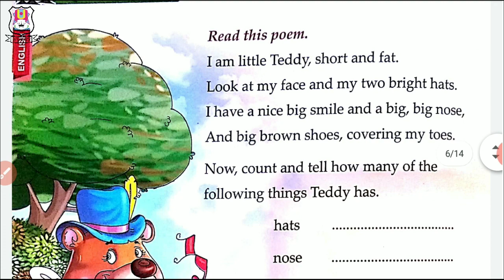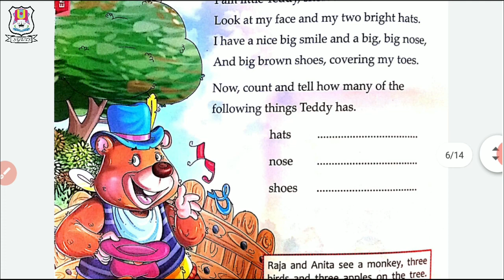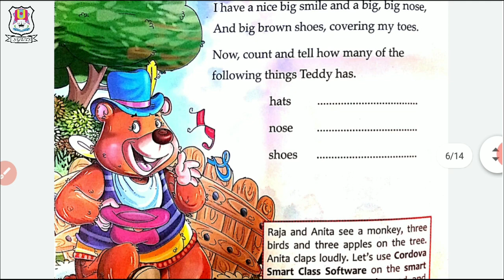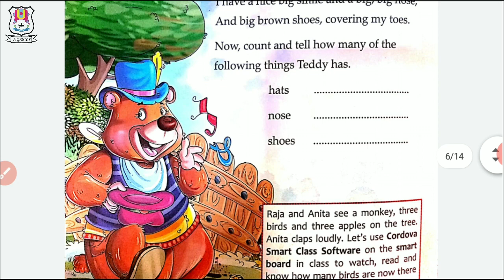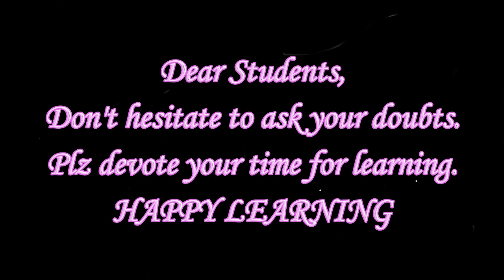Std.1 || ENGLISH || Ch.2 || How Many || Shree Ghanshyam English Teaching School NADIAD || SGETS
Std.1 || ENGLISH || Ch.2 || How Many || ,Shree Ghanshyam English Teaching School NADIAD || ,SGETS || ,Online Education || ,Online Study || ,Online Classes || ,